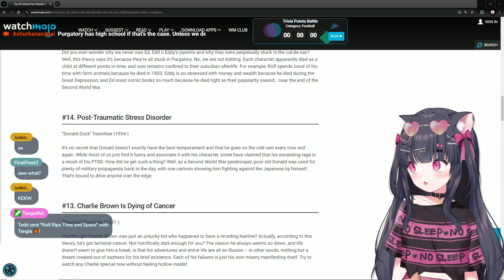MariYume: Many Doors, Ed Boys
Either somebody spiked her boba, or these point redeems are really getting out of control.